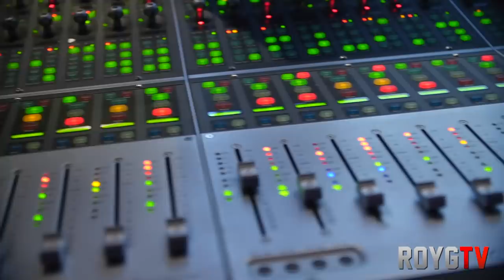Kashi - Luis Daniel Hernandez ft. La Nueva Cuadra (En Vivo)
Tema: Kashi
Intérprete: Luis Daniel Hernandez ft La Nueva Cuadra
Autor: Roy Guerra
Producción de Video: ROYGTV Productions
Estudio de Grabación: Studio Circle Recordings
Ingeniero: Jermaine Hamilton
Editora: RoyG Music

**Luis Daniel Hernandez un artista de San Jose, California lanza su primer sencillo titulado "Kashi". El tema fue grabado En Vivo en colaboración con La Nueva Cuadra en version Sierreño.  Luis es cantautor con un estilo fresco y original. El tema es co-escrito por Roy Guerra y Luis Daniel Hernandez que forman parte de la Editora "RoyG Music".

Otras Canciónes de RoyG Music

LETRA:
KASHI
COMPOSITORES: ROY GUERRA X LUIS DANIEL HERNANDEZ

FUMANDO Y FUMANDO Y FUMANDO
AQUI DE LA BUENA CON UNOS AMIGOS
BIEN RELAJADOS AQUI EN EL BELLAGIO NO ES NADA MALO

FUMANDO LA MOCHI LA GANJA TAMBIEN LA NARANJA
QUE EL KASHI SE CARGA QUE NADIE LA AGUANTA
ESTA FUERTE LA MATA HASTA EL CIELO TE MANDA

SI QUIEREN FUMARLA LA RECOMIENDO BIEN ROLADA

🎶MUSICA 🎶

LA MOTA ME TIENE BIEN GRIFO
ME TIENE ARRIBA ALLÁ EN LAS NUBES
ES LO QUE YO NECESITO
UN CIGARRITO UN GALLITO
SMOKE IT UP ES LO QUE NECESITO